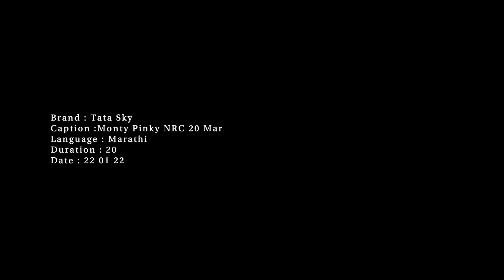No reconnection charges